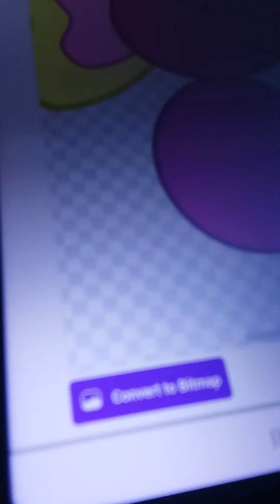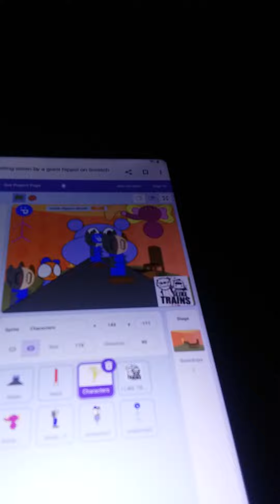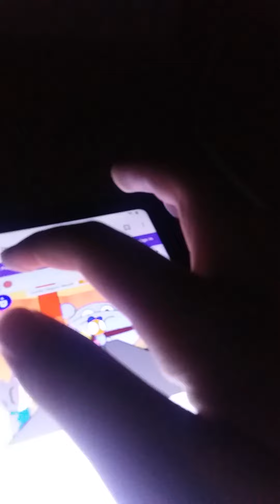hippies weasel deer